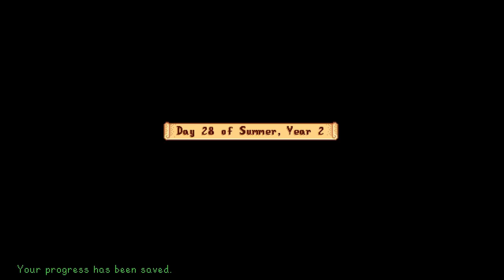Moonlight Reunion - Stardew Valley Gameplay [1.1 Update] - Let's Play Part 84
Welcome to part 84 of my Stardew Valley Let's Play!

It's been another year since the last visit of the Lunaloo to the shores of Pelican Town, but this time we'll get to share the sight with Emily!

If you enjoyed the video and want to see more like it, be sure to like and/or comment to let me know! :)

Stardew Valley, developed by ConcernedApe, and published by Chucklefish Games, is a farming themed RPG with time-management elements.

Stardew Valley is strongly reminiscent of titles such as Harvest Moon, Rune Factory, and even Animal Crossing, with an emphasis on social interaction and relationship building amongst the cute and colourful inhabitants of Pelican Town.

A massive thanks to @kayandp for her wonderful fan art!